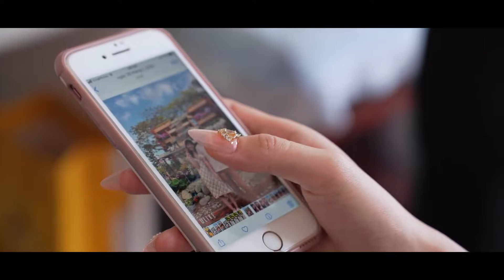Phóng Sự Cưới LỄ ĐÍNH HÔN - HIỀN & HUY _ SAIGON | BY THIEN_MIN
Hi all !

Phóng Sự Cưới LỄ ĐÍNH HÔN - HIEN & HUY _ SAIGON | BY THIEN_MIN

© Bản quyền thuộc về  Thien_Min
© Copyright by  Thien_Min  ☞ Do not Reup